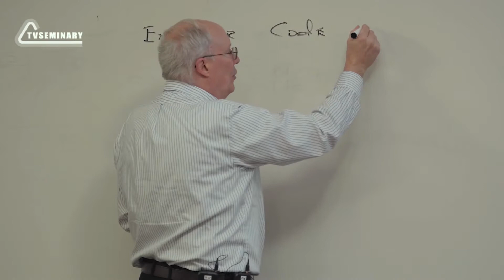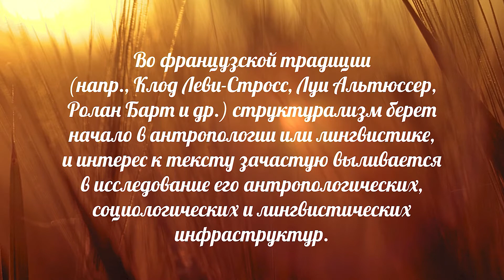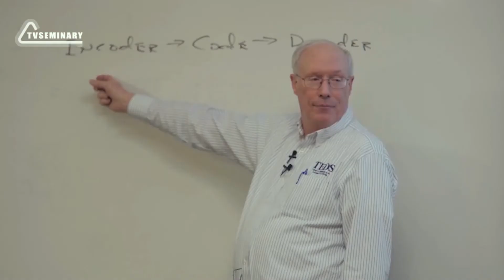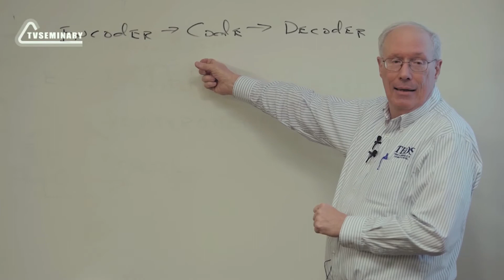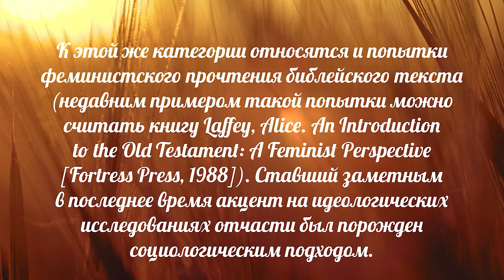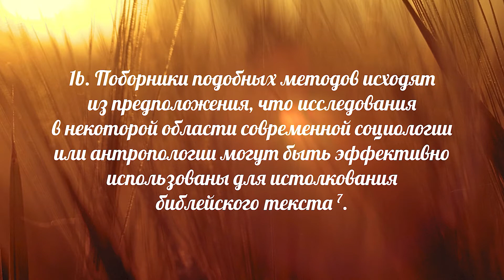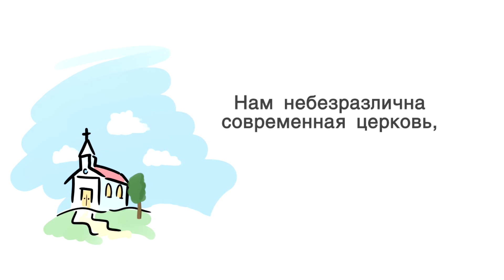OT6251 Rus 4. Пятикнижие. Введение. Синхронические подходы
Как пытаются толковать Библию сторонники синхронических подходов? Что такое «структурализм»? В этой лекции преподаватель:

- помогает студентом понять истоки и задачи структурализма;
- рассказывает о поверхностных структурах, глубинных структурах и идеологиях;
- объясняет изъяны риторической критики;
- кратко затрагивает феминистские подходы.